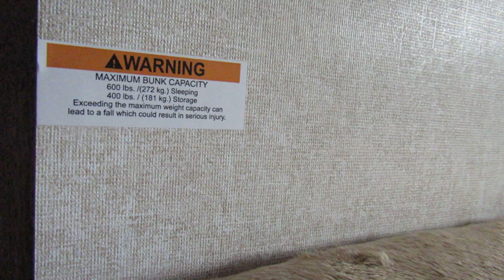2018 Jayco Jay Flight SLX 264BH-New Travel Trailer For Sale- Fridley ,MN